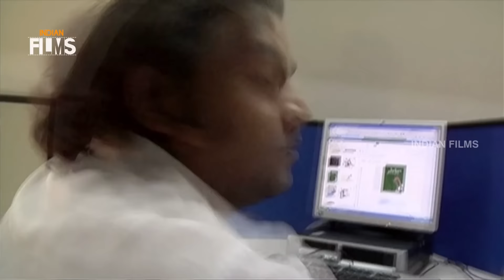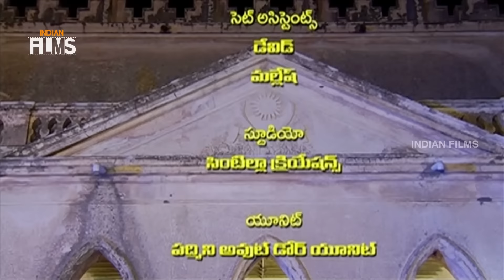Dhadal Telugu Full Movie | Prabhakar | Sameera | Telugu Full HD Horror Movies | Mango Indian Films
Dhadal Telugu Full HD Movie ft. Prabhakar and Sameera.

Full Details:
Movie : Dhadal
Cast : Prabhakar and Sameera
Director : Karri Balaji
Producer : Yellanoor Chiranjeevi

Happy Watching !